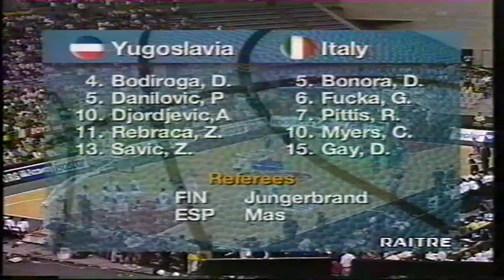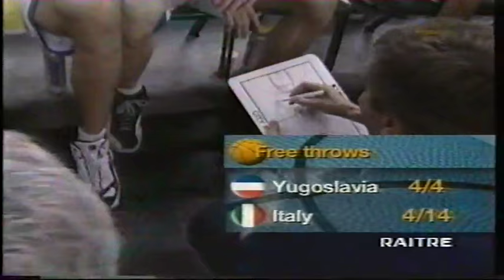1997 Eurobasket Italy vs Yugoslavia Final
1997 - Eurobasket - Italia vs Jugoslavia - Final
Italy: Claudio Coldebella, Davide Bonora, Gregor Fucka, Riccardo Pittis, Denis Marconato, Giacomo Galanda, Carlton Myers, Paolo Moretti, Alessandro Abbio, Alessandro Frosini, Dan Gay, Flavio Carera, Paolo Moretti. All: Ettore Messina
Yugoslavia: Dejan Bodiroga, Predrag Danilovic, Sasa Obradovic, Nikola Loncar, Aleksandar Djordjevic, Zeljko Rebraca, Nikola Bulatovic, Zoran Savic, Dejan Tomasevic, Milenko Topic. Miroslav Beric, Miroslav Radosevic. All Zelimir Obradovic